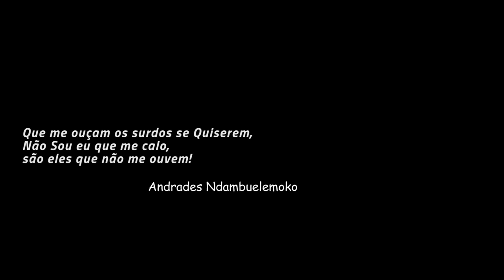Andrades N - Créditos Finais - Visualizer Oficial - 2024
Isto não é Poema, são palavras soltas ao vento, espero que tenhas alma suficiente para escutar tais palavras, e depois de escutá-las é luz que não mais se apaga, seja iluminado com o pouco que Deus me permitiu enxergar.